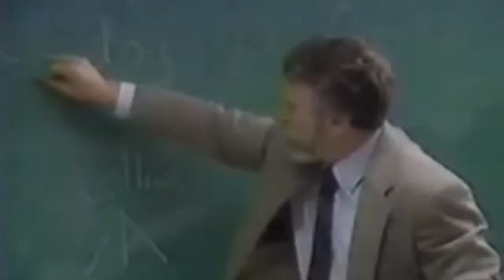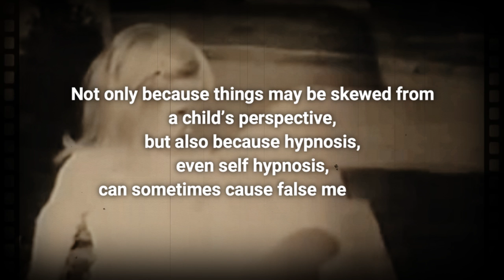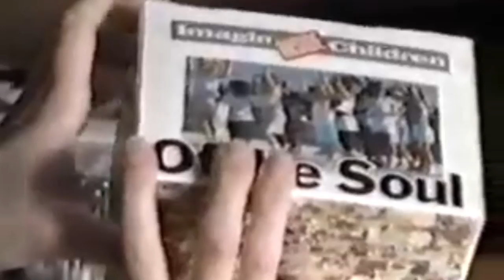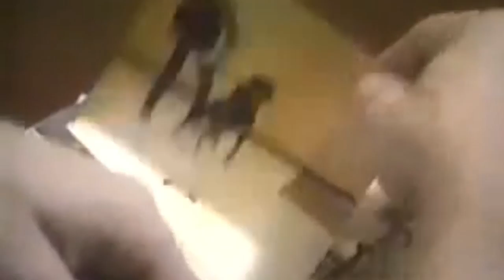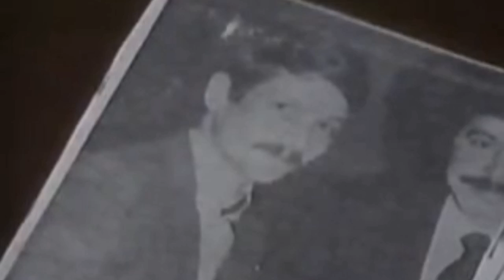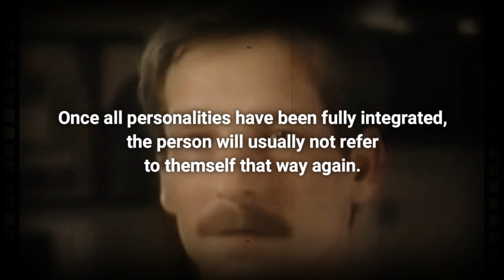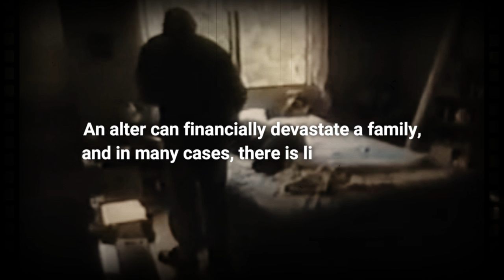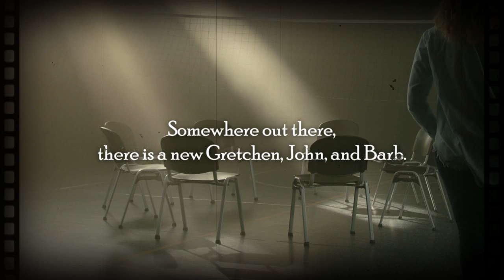When The Suspects Have Psychosis | Split Full Documentary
*WARNING* - Disturbing content

This JCS inspired documentary will uncover the case of 3 individuals, each living with extreme a dissociative identity disorder. A cop, a child and a killer.